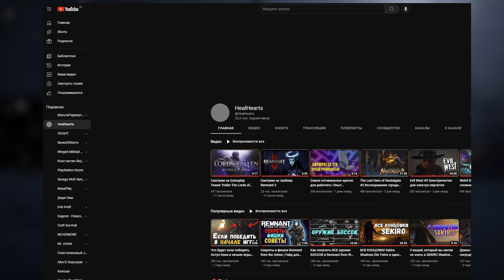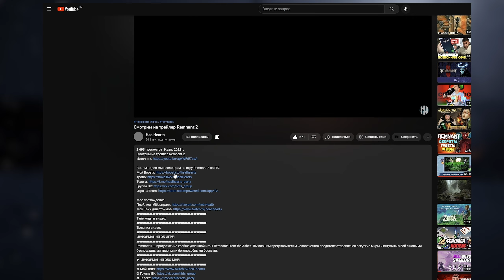Dungeon and Craft - клон Vampire Survivors с грибами!!!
В этом видео мы посмотрим на игру Dungeon and Craft на ПК.

Моё прохождение
Таймкоды в видео:
Треки из видео:
ИНФОРМАЦИЯ ОБ ИГРЕ:
In this adventure with a total of 6 weapons, you will produce your own weapons and turn the mushrooms you collect from the forest into pots that you can sell. In the dungeons, you will fight against challenging creatures for 16 waves and improve your character.